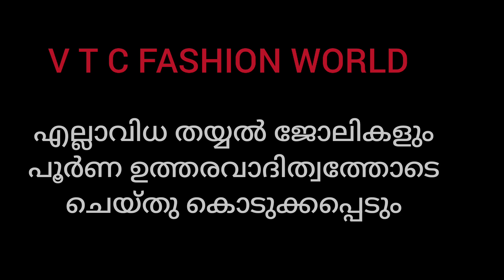PRANAYANILAVU MUSICAL VIDEO ALBUM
SAMASHTI CREATIONS  PRESENTS
PRANAYANILAVU ALBUM
ACTORS -  SIDHARATH AND MONISHA
SINGER  -  SERIN GEORGE
DOP & CUT- JOMON VENGALLOOR
LYRICS & DIRECTION   - K K VENUGOPAL